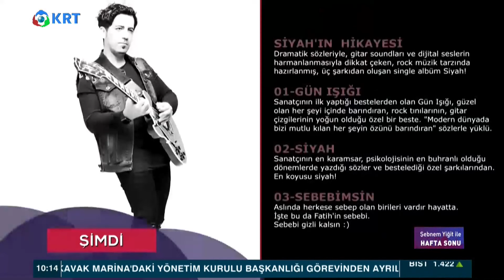Muhtemel Aşk’ın Bestecisi Okan Şarlı Şebnem Yiğit İle Hafta Sonunda"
Yoğun Geçen Bir Haftanın Ardından Güncel Konuları Takip Edebileceğiniz, Sanat ve Kültür Sohbetlerini Bulabileceğiniz, Canlı Müzik Performanslarını Dinleyebileceğiniz ''Şebnem Yiğit ile Hafta Sonu'' Her Cumartesi-Pazar Saat 09.00'da KRT TV Ekranlarında.

1_Ahmet Davutoğlu, Akit TV Yayınında Sinirlerine Hakim Olamadı!

2_Canlı Yayında ''Prompter Kazası'' Yaşayan Erdoğan: ''Geri Al, Geri Al''

3_Ahmet Davutoğlu, Akit TV Yayınında Sinirlerine Hakim Olamadı!

4_Türkiye'de Suriyeli sorunu: Savaştan kaçmaya değil çocuk doğurmaya gelmişler

6_Cem Uzan’dan Çok Konuşulacak İddia: "Katar’dan Gelen Paralar Akp’nin Kendi Parasıdır!"

7_Tosuncuk Bu İşi Nasıl Başardı? | Serdar Akinan - İsmail Saymaz | Ne Oldu?

10_Mutlaka İzleyin.. Süleyman Soylu.. Bir Bakandan Ötesi | Gazeteci İsmail Saymaz Anlattı